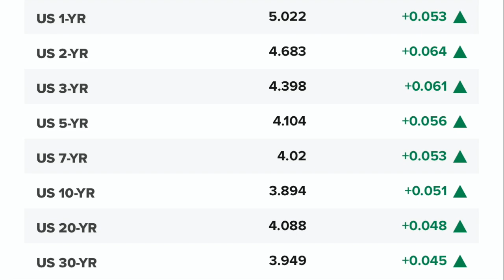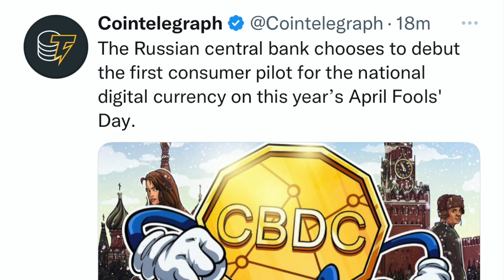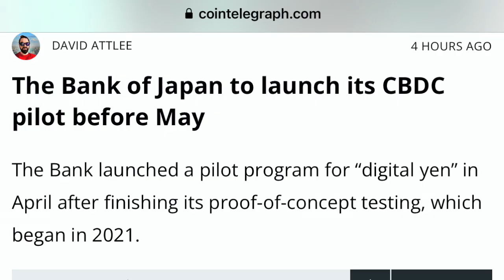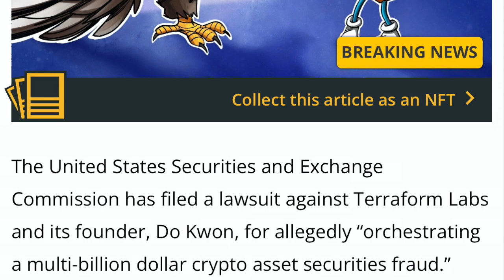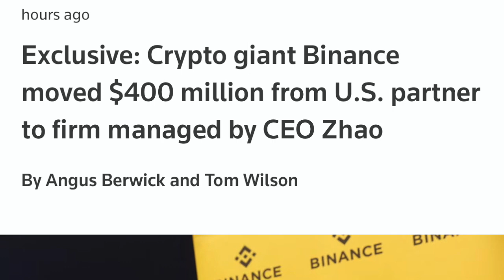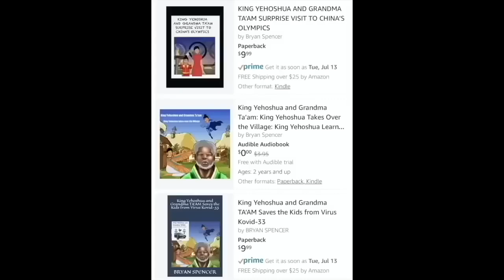RIPPLE/XRP SCARED! SEC SUES DO KWON & TERRA LUNA LUNC! CZ BINANCE ATTACK WILL TANK BITCOIN & CRYPTO!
I go over Bitcoin and crypto market. SEC sues Do Kwon and Luna. Reportedly Binance moved 400 million back in 2021 from Binance.US